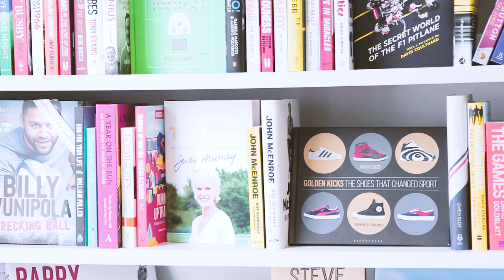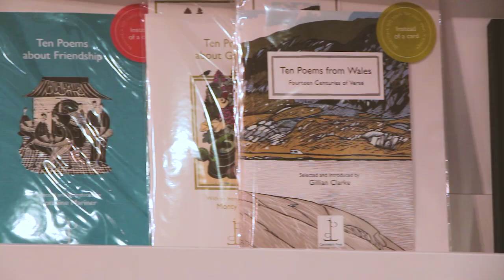What it's like to run an independent bookshop